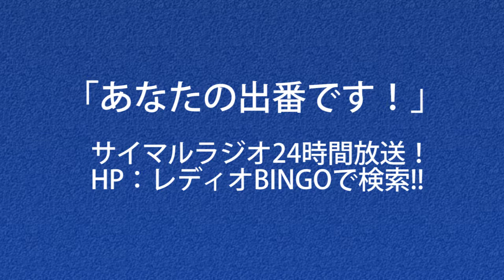「あなたの出番です！」2018年12月17日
ゲスト：LAUNDRY & CAFE your  NEIGHBOR 薮田夏生さん
ゲストコメンテーター：小林史明さん
内容：今週オープン！居心地の良いコインランドリー
ディスカッション：働きたくても働けない女性の輝き方